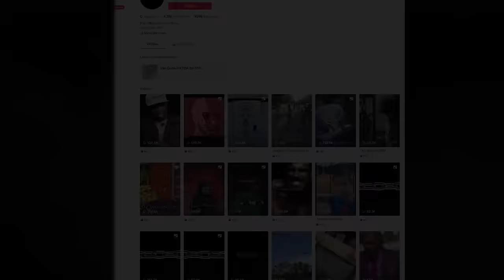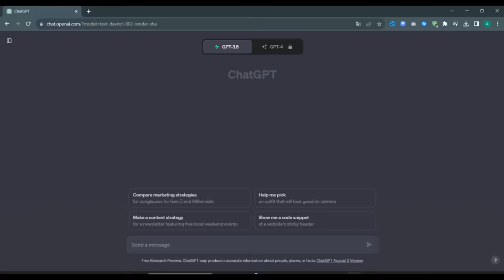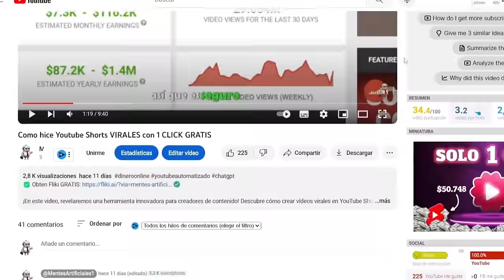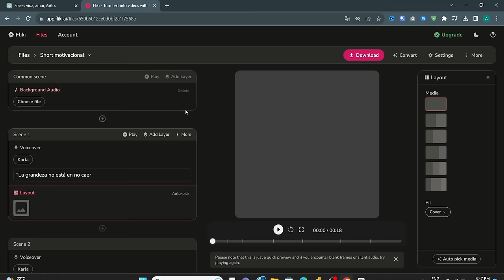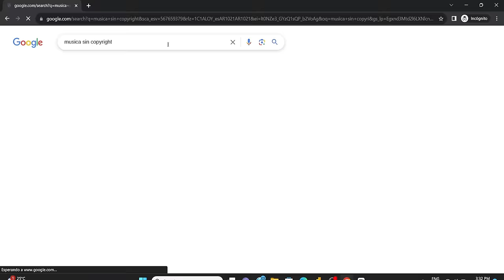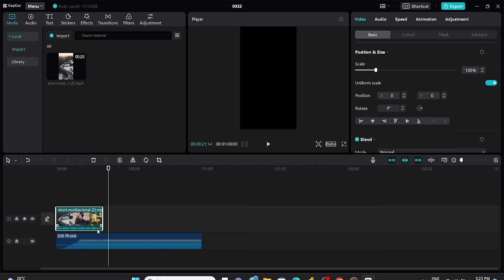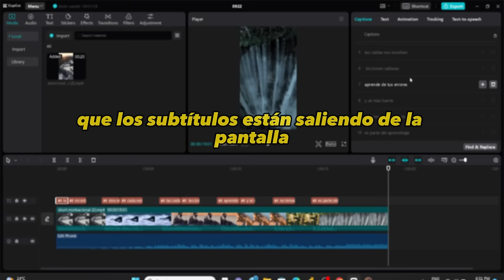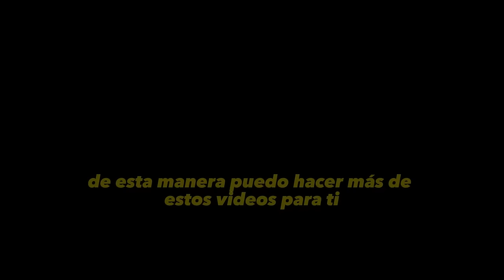Crea Shorts RAPIDO & Gana 234$ por Dia Solo con Esta IA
En este video, te sumergirás en el fascinante mundo de los vídeos motivacionales de YouTube Shorts, reels de Instagram y TikTok, que están arrasando en las redes y generando millones de visitas. Descubrirás cómo estos simples vídeos se han convertido en una fuente de ingresos importante para los creadores. Además, te enseñaré el método más rápido y sencillo para crear tus propios vídeos de estilo motivacional utilizando la inteligencia artificial. ¡Prepárate para inspirarte y aprender los secretos detrás de este éxito viral!

Prompts:
1. Dame 20 citas sobre la vida, el amor, el éxito o la grandeza. Haz que sean fáciles de entender y escríbelas en un español sencillo.

2. Ahora añade una segunda parte a cada cita. Y, de nuevo, haz que sean fáciles de entender y escríbelas en un español sencillo.

3. Ahora añade una tercera parte a las citas. Y de nuevo, haz que sean fáciles de entender y escríbelas en un español sencillo.

4. Ahora añade una cuarta parte a las citas. Y de nuevo, haz que sean fáciles de entender y escríbelas en un español sencillo.

--Codigo: aldo31